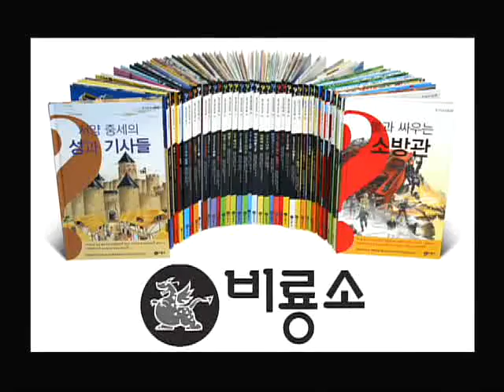퀴즈장사 만만세 - 제10회_#004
EBS, 퀴즈장사 만만세, 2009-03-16, 제10회

1라운드 친구야! 같이 가! 2라운드 훈장님이 떴다 3라운드 운명의 맞대결 4라운드 도전!퀴즈장사!

어린이를 위한, 어린이만의 新 개념 퀴즈 최강전!

"퀴즈장사 만만세"

전형적인 어린이 퀴즈 프로그램의 룰을 뛰어넘은 새로운 형식!
다재다능한 어린이들이 주인공이 되어 펼치는 숨 막히는 퀴즈 레이스!
짝꿍과 함께 힘을 합쳐 문제를 풀면서 협동심 UP!
탈락한 팀에게는 원하는 만큼의 선물을 가져갈 수 있는 기회까지...